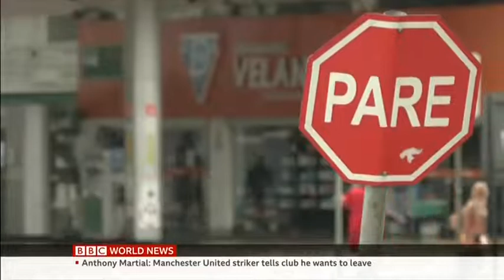Brazil Floods Package (BBC News, 27th December 2021)